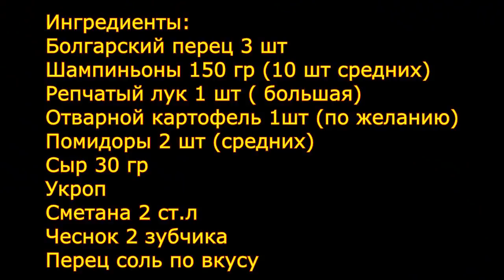ТАКОЙ ЛЕГКИЙ И ВКУСНЫЙ УЖИН ПОНРАВИТСЯ ВСЕМ.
Ингредиенты:
Болгарский перец 3 шт
Шампиньоны 150-200 гр
Репчатый лук 1 шт (большой)
Помидоры 2 шт ( средние)
Сыр 30 гр
Укроп
Картофель 1 шт отварной по желанию
Перец, соль по вкусу